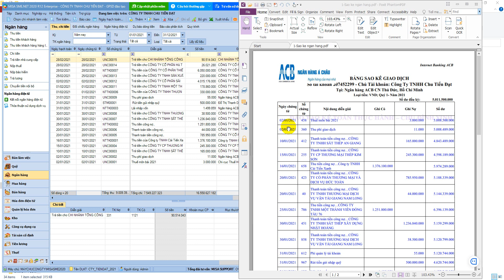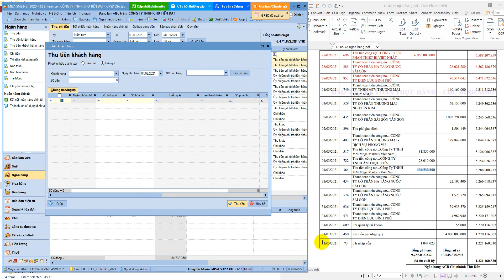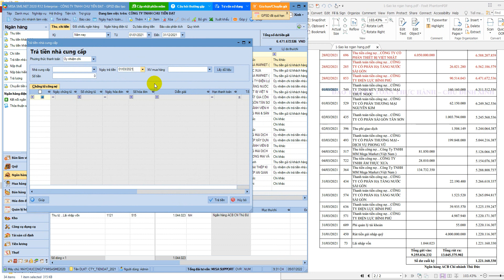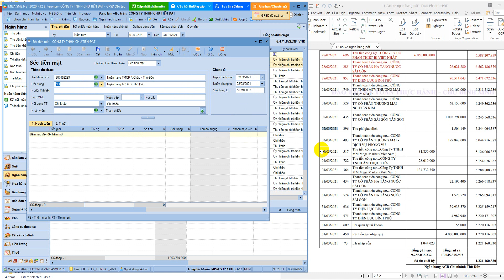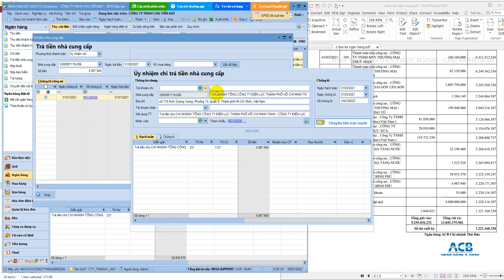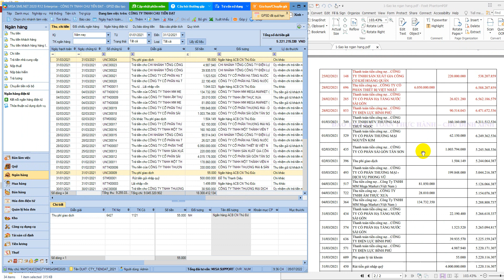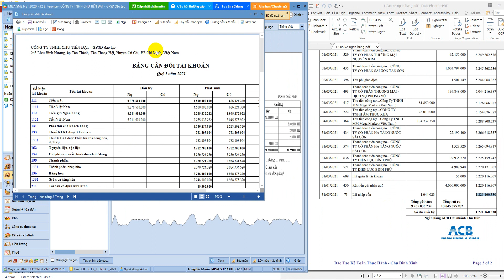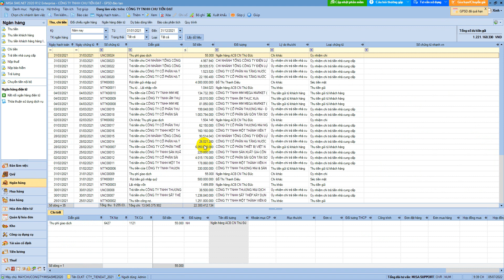Bài 15A4-TH2022: Các nghiệp vụ ngân hàng trên misa tháng 3/2021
- Thu tiền: thu tiền vào tài khoản, thu tiền khách hàng…
- Chi tiền: chi tiền rút tiền gửi, chi trả nhà cung cấp, chi nộp tiền thuế , phí…